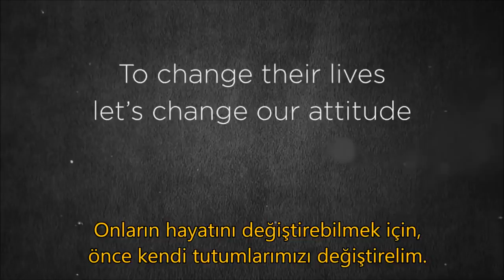Down Sendromu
DOWN SENDROMU NEDİR
Down Sendromu, insanda genetik düzensizlik sonucu, fazladan bir 21. koromozomun bulunması ve bu durumun getirdiği sorunlardır. Devamı

DOWN SENDROMLU ÇOCUKLARIN GENEL GÖRÜNÜŞLERİ
Down sendromlu bebekler doğduklarında farklı bir yüz görünümüne sahiptirler. kafaları ufak, başın arkası yassı, enseleri kısa ve geniştir.

DOWN SENDROMLU ÇOCUKLARIN EĞİTİMİ
Down sendromlu çocuklar normal hayatlarını sürdürmek için gerekenleri öğrenebilirler. Devamı

DOWN SENDROMLU ÇOCUKLARIN GELİŞİMLERİ
Down sendromlu çocuklar genel olarak daha yavaş büyürler, daha yavaş öğrenirler, problem çözmede ve karar vermede diğer çocuklara nazaran daha çok zorlanırlar. Devamı

DOWN SENDROMLU ÇOCUKLARDA FİZİK TEDAVİ
Down sendromlu bebeklerde fizik tedaviye 2 aylıkken başlanmalıdır. Fizik tedavi düzenli kontrollerle duruma göre devam ettirilir.

Down sendromlu çocuklarda yüz kasları gevşektir.

Fizik tedavi süresince kas gücü ve motor becerilerinin yanısıra, algılama becerisi de programa dahil edilerek desteklenmelidir.

DOWN SENDROMLU ÇOCUKLARDA KONUŞMA VE DİL TERAPİSİ
Down Sendromlu çocuklarda konuşma geç gelişir. Erken dönemde başlanan dil terapisi ile ortalama 2-3 yaşında konuşma başlayabilir.

Nadir rastlansa da bazıları çok geç konuşurlar. Hiç konuşamayan down sendromlu çocuk sayısı ise oldukça azdır. Dil ve konuşma terapisi

DOWN SENDROMUNUN NEDENLERİ
Sağlıklı bir insanın vücudundaki her hücrede 46 tane kromozom vardır. Oysa down sendromlu bebeklerin hücrelerinde toplam 47 kromozom bulunur. Yani fazladan bulunan kromozom 21′ çiftinin yanında bulunur.

Bu kromozom fazlalığının neden kaynaklandığı tam olarak bilinmese de, 35 yaşından sonra doğum yapan kadınların çocuklarında görülme olasılığı yüksektir.

Bunun temel nedeni kromozom ayrılma ileri yaşlarda daha düzensiz olmasından kaynaklanmaktadır. Bununla beraber, hücre bölünmesi sırasında meydana gelen ayrılmamalar da bu hastalığın nedeni olabilir.

TİPLERİ
Trizomi
Mayoz bölünme sırasında meydana gelen ayrılmama durumuyla ortaya çıkan fazla 21. kromozomun sebep olduğu Down sendromu tipidir. Yumurta ya da spermde bulunan fazla 21 ile bir gametde toplam 24 kromozom bulunur. Down sendromunun yaklaşık %95’ini kapsayan en çok görülen tipidir.

Mozaizm
Vücut hücrelerinin bazılarında Trizomi 21’in görülmesi, bazılarında ise görülmemesi durumudur. Hastalık “Mozaik Down Sendromu” olarak adlandırılır. Hastalık, mozaizmin yoğunluğuna göre farklı seyredebilir. Trizomi 21 oranı ne kadar çok ise, çocuk Down sendromu özelliklerini o kadar çok gösterir.

Robertsonian tip translokasyon
Down sendromunda fazla 21. kromozom bazen Robetrsonian tip translokasyon ile görülür. Burada genellikle 21. kromozomun uzun kolu başka bir kromozoma bağlanır. Bu durumda karyotip 45, XX,t(14;21) şeklinde gösterilmekte fakat 14. kromozomda transloke olmuş bir 21. kromozom bulunmaktadır.

Ya da izokromozom olarak da iki 21. kromozomun translokasyonu ile de Down sendromu 45, XX,t(21q;21q) şeklinde meydana gelebilir. Robertsonian tip translokasyon ile olan Down sendromları, toplam Down sendromunda %2-3’lük bir paya sahiptir.

21. kromozomun kendini eşlemesi
Nadir olarak, 21. kromozomun kendini eşlemesi ile de Down sendromu görülebilir. Burada 21. kromozom tam olarak bütün genleri taşımasa da, parça şeklinde görülür ve hastalığı tanımlar.

DOWN SENDROMUNDA DOĞUM ÖNCESİ TEŞHİS
Down sendromu gebelikte tanımlanabilen bir hastalıktır. İkili tarama testi, üçlü tarama testi, ultrasonografi, amniyosentez ve diğer bazı tanı yöntemleri ile Down sendromundan şüphelenilen gebeliklerde kesin tanı konur. Down sendromu teşhisi konulmuşsa, aileye ayrıntılı genetik danışmanlık verilerek gebeliğin sonlandırılması önerilir.